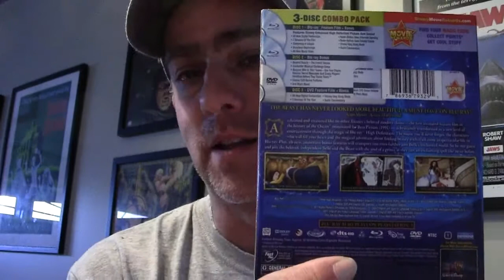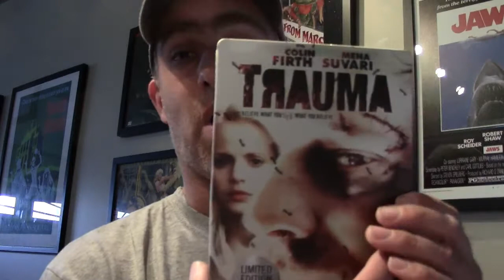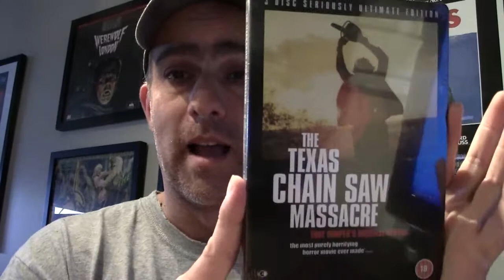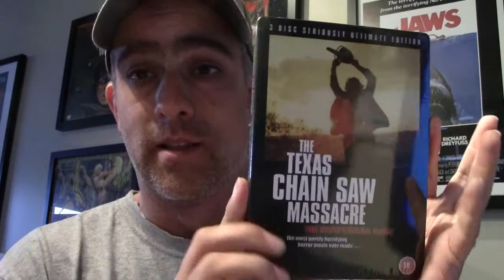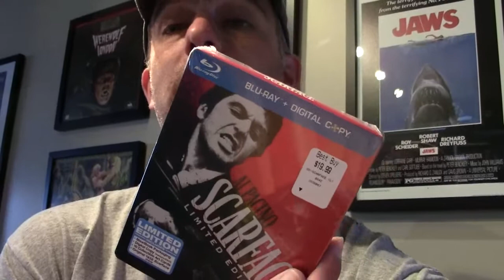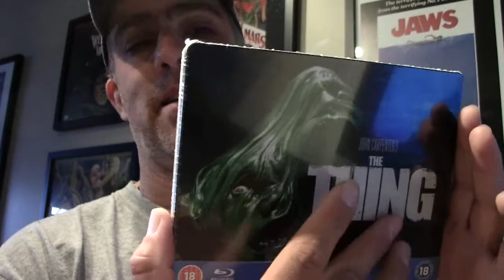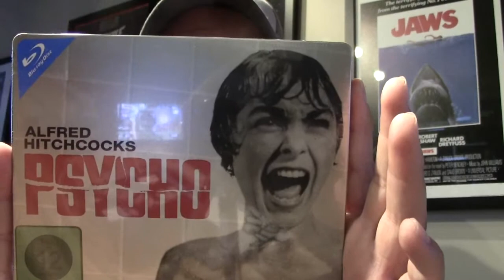Blu-ray, DVD UPDATE. Includes STEELBOOK collection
This video has my Blu-ray and DVD updates since my "Collections" videos. Being that almost all of my new movies are STEELBOOKS I thought I would just make it a combined "STEELBOOk COLLECTION" video.